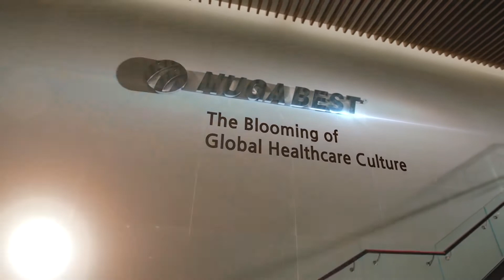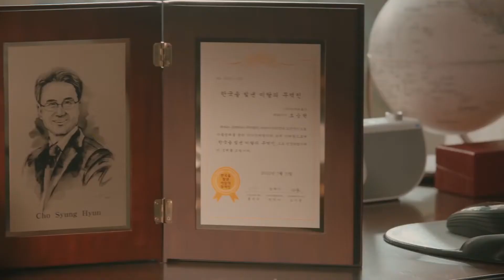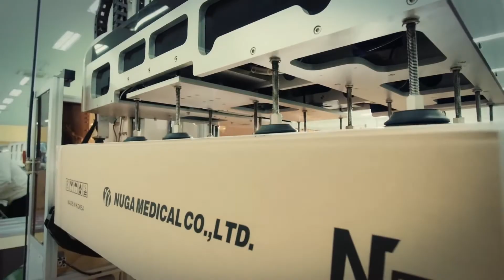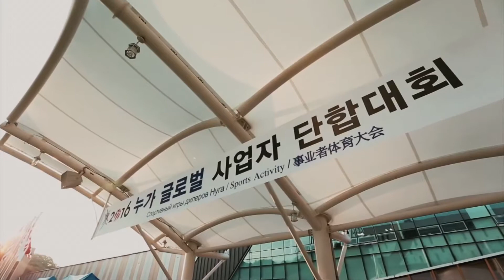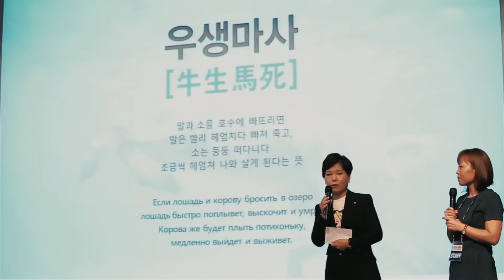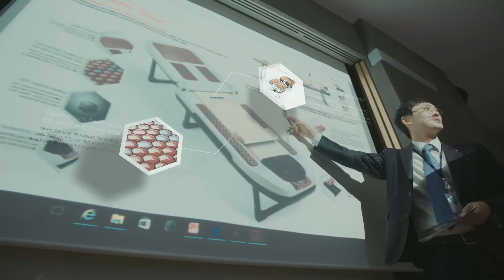Nuga Best - What we do, who we are and where we stand for.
In this video we explain our vision and our mission goals of our company globally:
Creating health, love and hapiness for everyone!

We are the official distributor for Nuga Best Belgium. We sell all certified Nuga Best® Products to all retailers and private customers. Nuga Best® is a company that sells medical, ergonomic, orthopedic and thermic therapeutic devices. Buy our products at the best prices or become one of our resellers! We are still looking for distributors.

Our best healthy wishes to all of you!